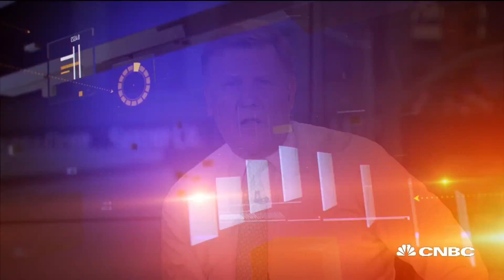LGBT Community To Contribute $1.7 Trillion To The US Economy: NGLCC | CNBC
Justin Nelson, National Gay & Lesbian Chamber of Commerce (NGLCC) co-founder president, discusses the economic impact of the LGBT community as consumers and businesses.